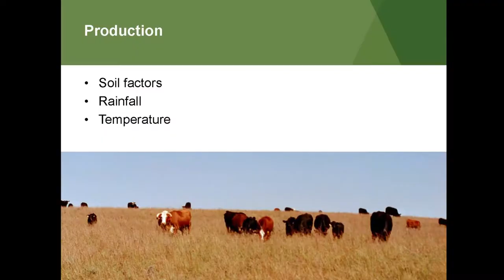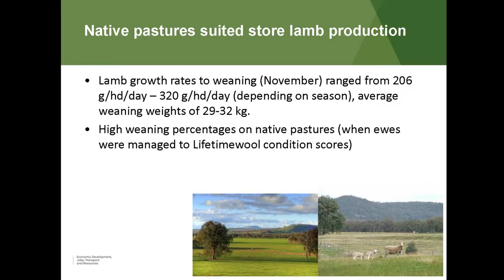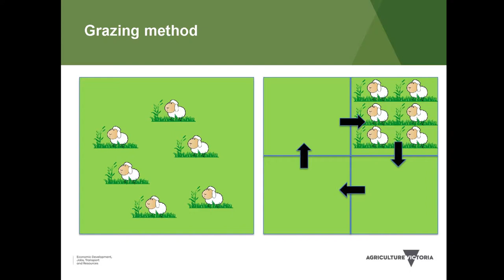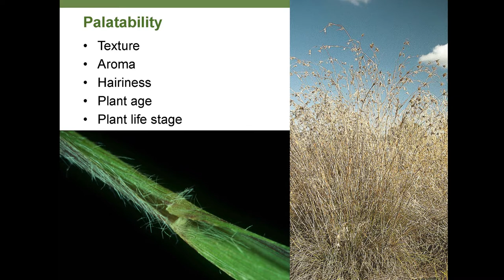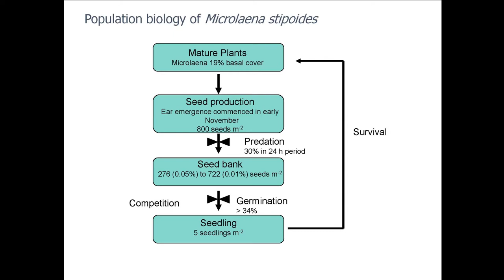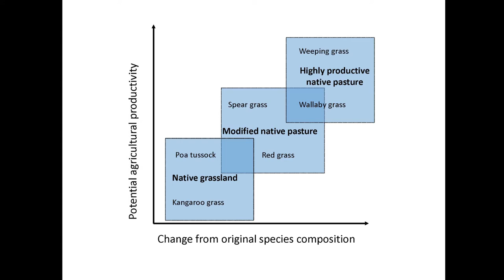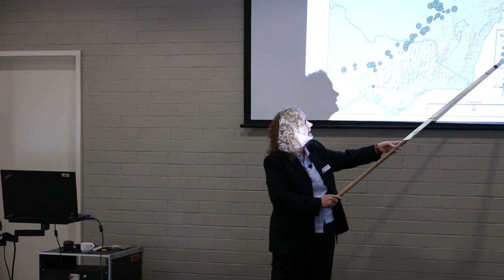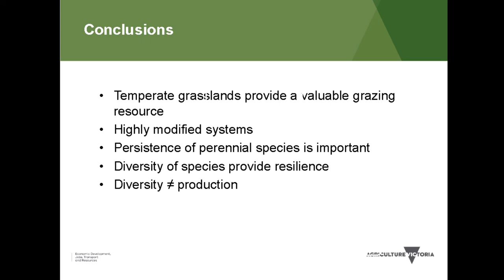Production, persistence and diversity in native pastures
Senior research scientist and pasture agronomist, Meredith Mitchell, presents on production, persistence and diversity in native pastures. Meredith has more than 25 years' experience in researching pastures and grazing management systems, and has collaborated with agricultural scientists from across Australia.She was also previously involved in the CRC for Plant Based Management of Dryland Salinity and the Future Farm Industries CRC.